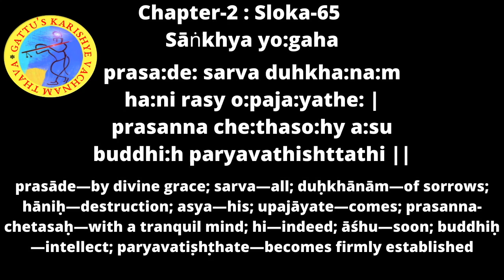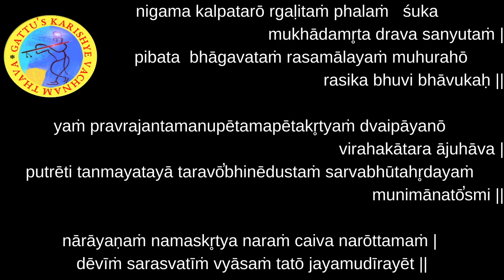Bhagavatam - Day 112 - English